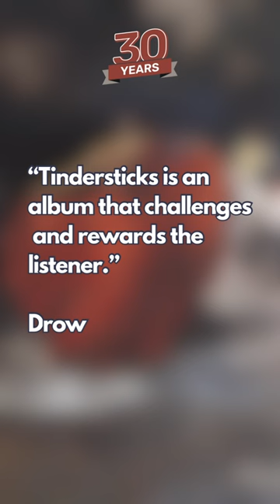Tindersticks - Tindersticks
Happy Release Day

Tindersticks‘ self-titled debut (1993) is a chamber-pop revelation. Stuart Staples‘ baritone and the band’s orchestral arrangements create a world of introspection. Tracks like „City Sickness“ exude a cinematic melancholy, setting a standard for indie sophistication.